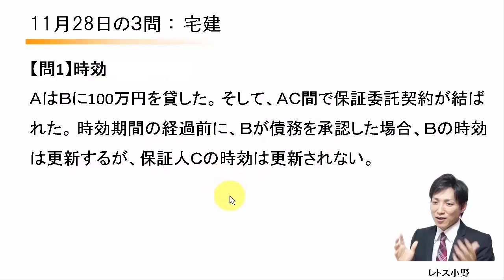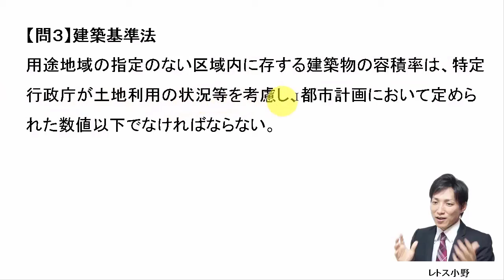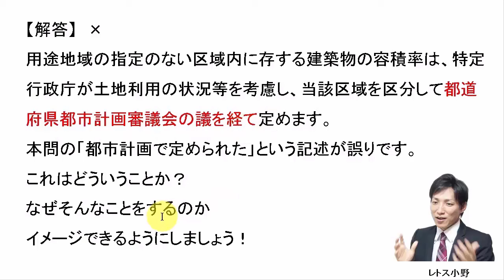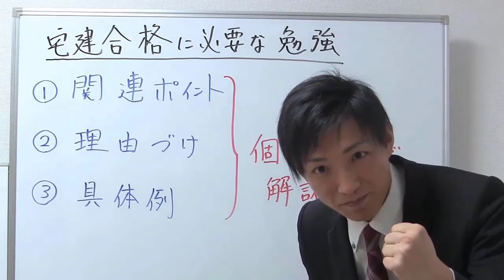【宅建過去問】11月28日の３問【レトス小野】宅建過去問解説